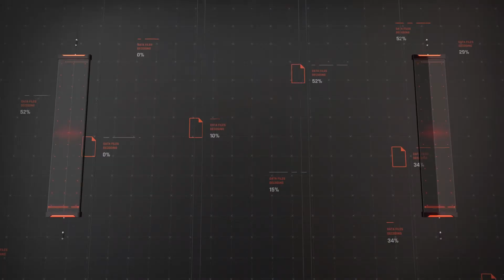SL Benfica Squad 2022/23